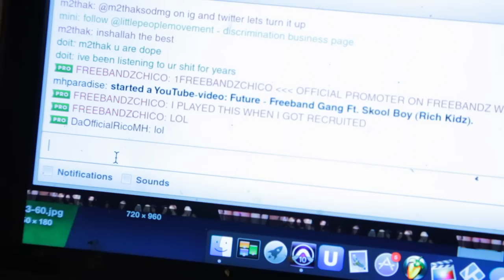BIG KEEZY (SODMG) GANG ACTIVITY (BLOG 1) ILP ORIGINAL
BIG KEEZY GANG ACTIVITY BLOG 1